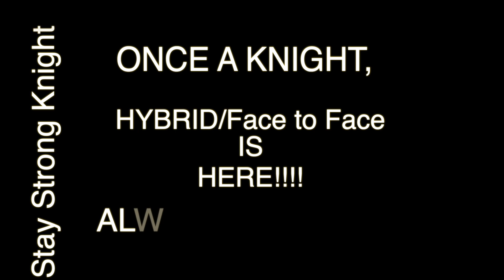OHS Back to In Person Instruction HD 1080p